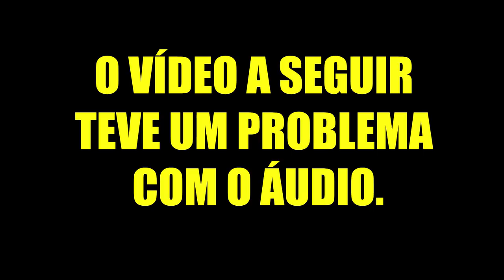ANÁLISE DE JOGADAS DOS INSCRITOS! #03 | COD WARZONE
Vídeo com o Ogro analisando jogadas no CoD Warzone envidas pelos inscritos!